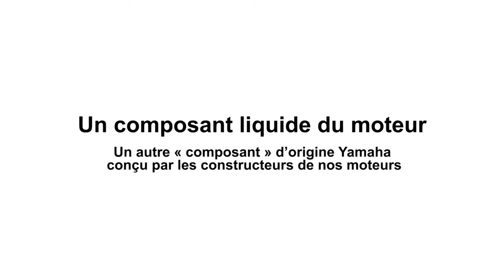L'avantage Yamalube Votre moteur et l'huile qui le lubrifie